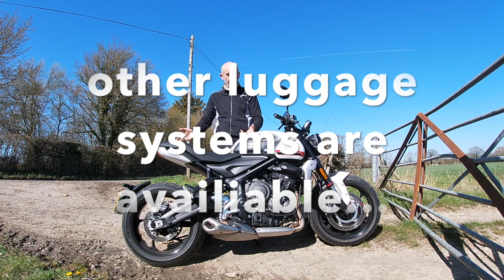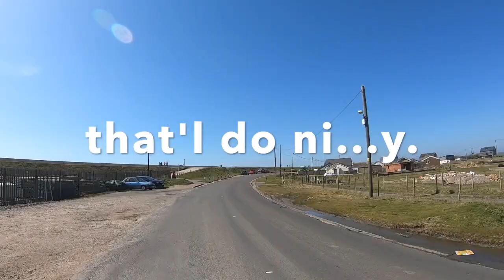2021 Triumph Trident 660 review | Is it more bike for less money?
triumph Trident triumphmotorcyclesThe new naked motorcycle from triumph, the trident 660, triumphtrident a triumph motorcycle, a motorcycle review asking the question, is it really value for money or a cost cutting motorcycle? this review was a revelation, for the price, £7100 its outstanding. trident660 triumphtrident new Triumphtrident

Massive thanks to Laguna Motorcycles Ashford Triumph and the staff for their assistance in making this possible.